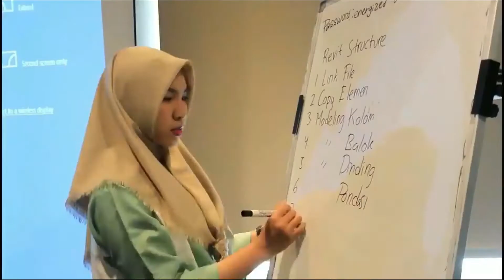Politeknik Negeri Malang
Strategic Partner, this video is for documentation only.